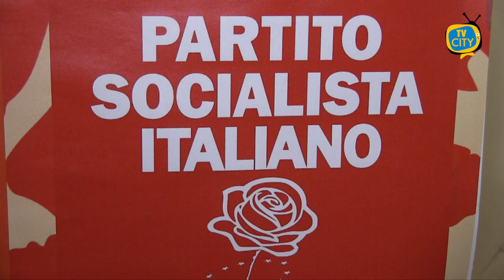P.S.I. Campania: insediati gli organi della Direzione Provinciale Napoli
Insediata la Segreteria del P.S.I. di Napoli, alla guida del Segretario Provinciale, l'avvocato Luigi Di Dato.

L'evento, svoltosi ad Ottobre scorso - nella suggestiva ed elegante cornice seicentesca di "Villa Buonanno", a Cercola - ha visto la partecipazione di un folto e nutrito pubblico di militanti, simpatizzanti, e sostenitori della cultura riformista dello storico garofano rosso dell'area vesuviana.

A dirigere i lavori il neo Segretario Di Dato, già sindaco del comune di Cercola, attualmente consigliere comunale, nonchè, storico rappresentante e punta di riferimento del Partito Socialista in Campania, designato da pochi mesi alla guida della Segreteria provinciale del P.S.I., con l'importante compito di ricostituire un tessuto di autentica matrice socialista, che sappia armonizzare e declinare insieme le storie e le vicende delle molteplici territorialità dell'area metropolitana di Napoli.

"Che bella storia il Futuro".
Questo lo slogan che ha ispirato i lavori, anche alla Presenza del Segretario regionale Michele Tarantino, con lo sguardo rivolto alle idee e alle azioni da mettere in campo.

Cosi, dopo i consueti indirizzi di saluto, sono stati ufficializzati i nomi ed i ruoli che correderanno il neo Direttivo:

Segreteria Provinciale: Luigi Di Dato;

Coordinatrice Città di Napoli: Carla Lardone;
Responsabile legale problematiche giovanili: Luciana Ruggiero;

Responsabile Ambiente e Sostenibilità ambientale: Lorella Di Stefano;

Responsabile rapporti col sindacato: Alessandro Villani;

Responsabile Enti Locali: Salvatore Romano;

Responsabile Tutela Patrimonio artistico e storico: Felice De Cicco.

L' intervista, nei nostri studi, del Segretario Provinciale.